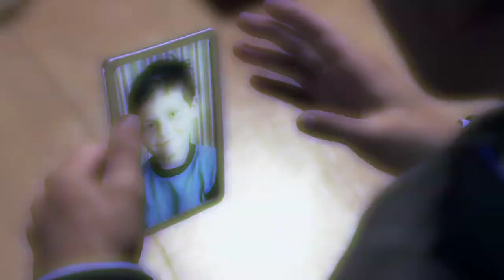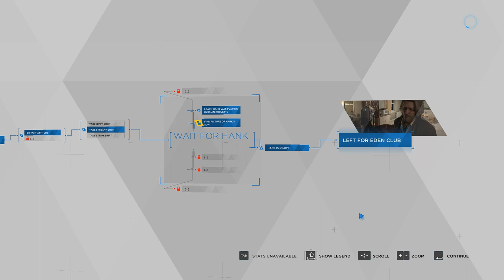Detroit Become Human - Russian Roulette | Lenovo Legion 5 | Nvidia GeForce GTX 1650